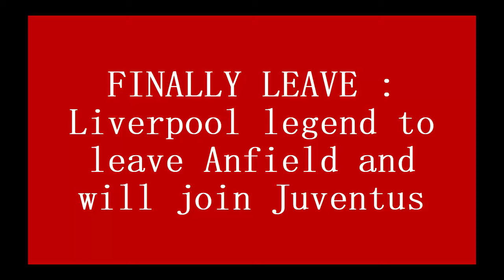FINALLY LEAVE : Liverpool legend to leave Anfield and will join Juventus